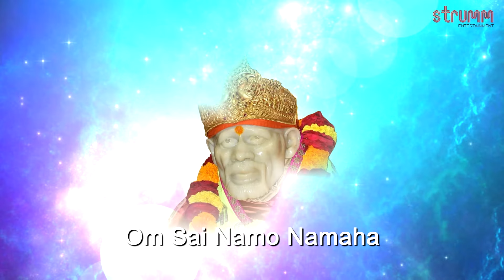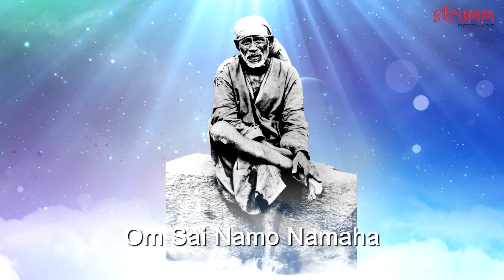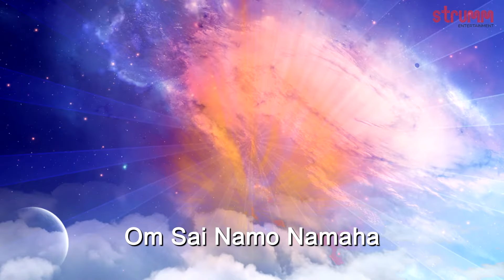Om Sai Namo Namaha | Sai Mantra | Suresh Wadkar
100 years of Sai Samadhi! On this occasion, soak in the devotion of this extremely popular dhun on Shirdi ke Saibaba. Wonderfully sung by Suresh Wadkar..

Song – Om Sai Namo Namaha
Singer-Suresh Wadkar
Album- Greatest Mantras, Dhuns & Bhajans by Suresh Wadkar
Composition – Traditional
Music Producer – Dinesh Kumar Dube
Lyrics compiled by Mohan Sharma

To set this as your callertune:
Om Sai Namo Namah
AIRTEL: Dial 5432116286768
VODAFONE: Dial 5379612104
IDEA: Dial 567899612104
BSNL South & East: sms BT 9612104 to 56700

Om Sai Namo Namah 2
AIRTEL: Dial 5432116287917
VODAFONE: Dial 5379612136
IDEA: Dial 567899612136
BSNL South & East: sms BT 9612136 to 56700

Sai Antaryami Namo Namah
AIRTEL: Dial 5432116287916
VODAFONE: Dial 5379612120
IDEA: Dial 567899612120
BSNL South & East: sms BT 9612120 to 56700

Sai Aparajitay Namo Namah
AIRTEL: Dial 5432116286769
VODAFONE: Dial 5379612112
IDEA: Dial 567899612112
BSNL South & East: sms BT 9612112 to 56700

Sai Kaalay Namo Namah
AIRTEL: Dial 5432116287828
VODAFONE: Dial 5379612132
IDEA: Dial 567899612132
BSNL South & East: sms BT 9612132 to 56700

Sai Shaktimurtaye Namo Namah
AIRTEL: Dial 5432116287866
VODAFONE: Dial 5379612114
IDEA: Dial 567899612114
BSNL South & East: sms BT 9612114 to 56700

Buy Album cd- Greatest Mantras, dhuns & bhajans by Suresh Wadkar on amazon.in, rhythmhouse.in